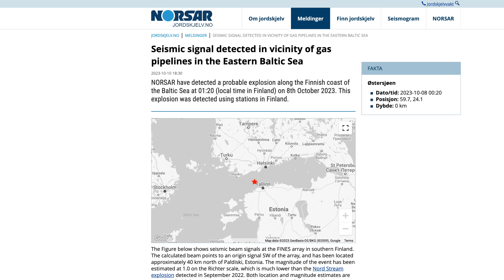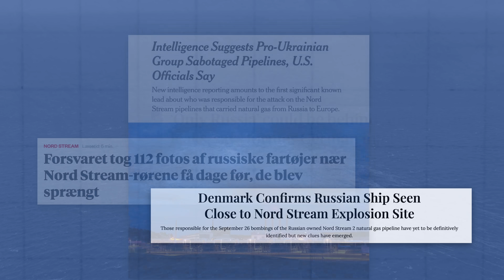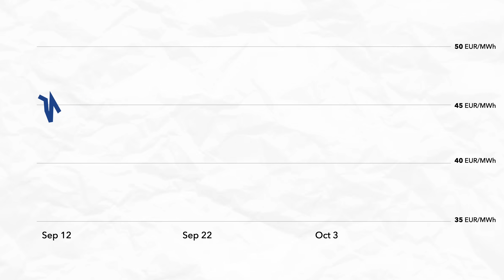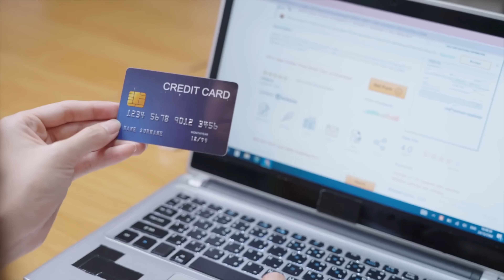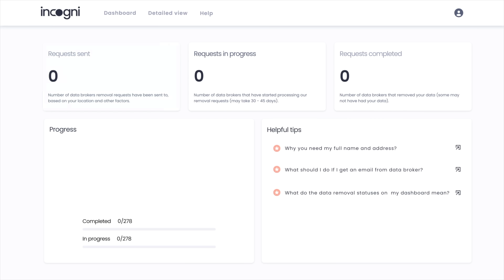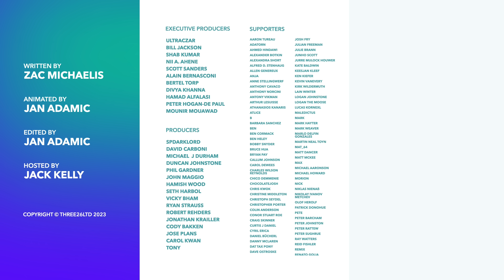Did Someone Blow Up the Finland-Estonia Gas Pipeline?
On Sunday, Finland detected a leak in the Balticconnector pipeline that connects Finland's gas network to Estonia's. With officials suggesting that the leak was caused by sabotage, this raises concerns, similar to those of Nordstream 2 a year prior. In this video, we explore what happened, who the culprits are, and the risk for a potential wider interconnector war.

0:00 - Introduction
0:55 - What is Balticconnector?
2:51 - What Happened Earlier this Week?
4:40 - Potential Culprits
6:05 - Risk of Wider Interconnector War
7:42 - Sponsored Content